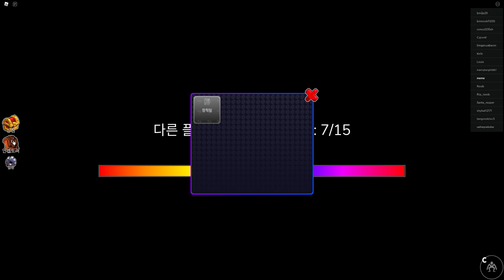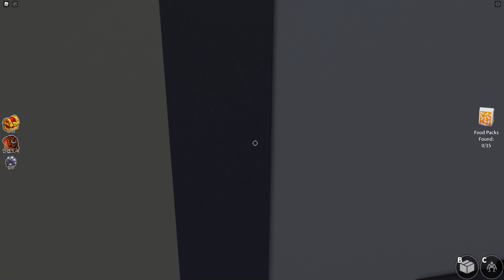놀이공원으로 가다가 중간에 납치를 당했다..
게임을 하고 싶다면 더보기를 눌러주세유ㅎ

게임 이름:Rainbow Friends
난이도:보통
플레이 시간:20분~30분정도

0:24 스토리 시작

1:00 챕터 1

3:38 챕터 2

7:57 챕터 3

12:31챕터 4

17:39 마지막 챕터